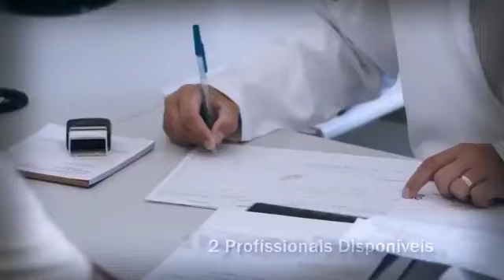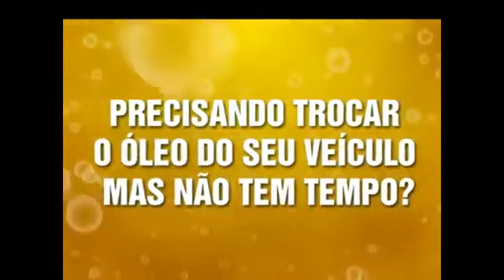Giro Esportivo 10 Outubro 2018